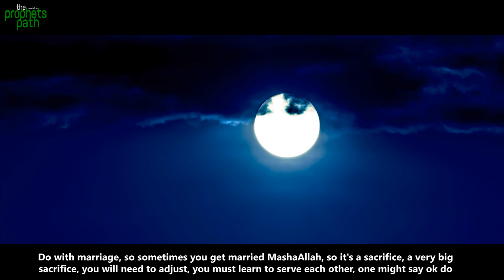WHEN YOU HAVE FOOD ISSUES AT HOME (Powerful)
Video Produced by: The All-Loving